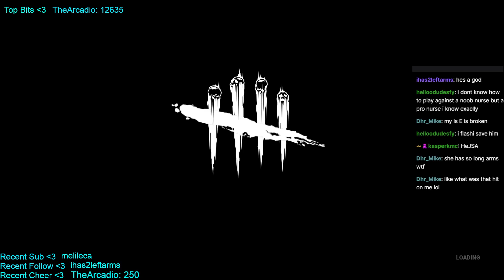We Went Against A Legacy Nurse o.O